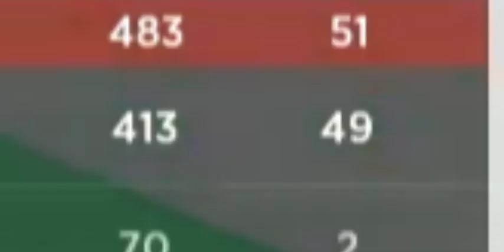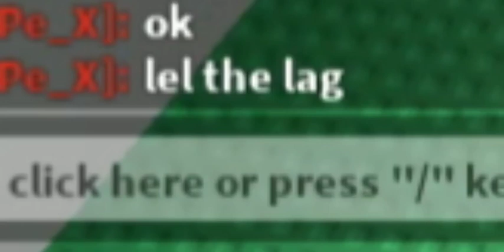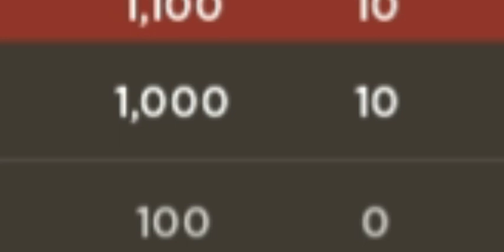I am CRAZY!!!! The Underground War (ROBLOX)